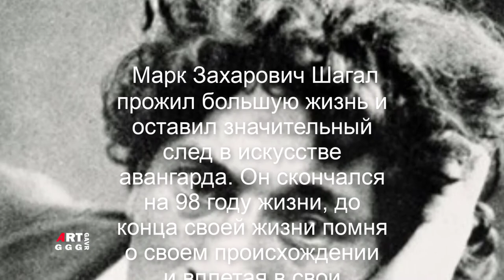Марк Захарович Шагал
Создатель своего уникального стиля в живописи
художник Марк Захарович Шагал - явление, к уровню которого
ещё не удалось никому приблизиться. Марк Захарович Шагал один из
тех художников картины и живопись которого сформировавший целую эпоху
в искусстве.Марк Захарович Шагал на gavrggg.